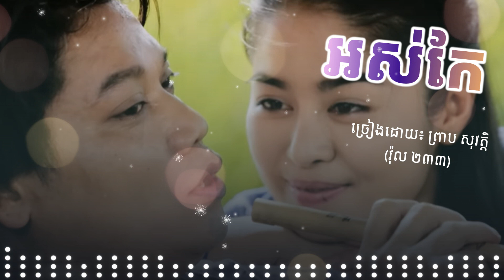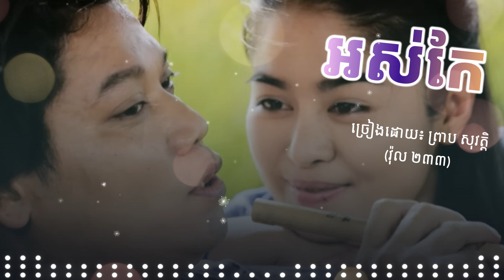អស់កែ - ព្រាប សុវត្ថិ - Vol 233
ប្រជុំបទល្បីៗ!!!

♛ ម្ចាស់សំនៀង ៖ ព្រាប សុវត្តិ
© រក្សាសិទ្ធិដោយ ៖ Rasmey Hang Meas

✍️ សូមអភ័យទោស! ចំពោះការចែកចាយវីដេអូដោយពុំបានស្នើសុំការអនុញ្ញាតជាមុន!